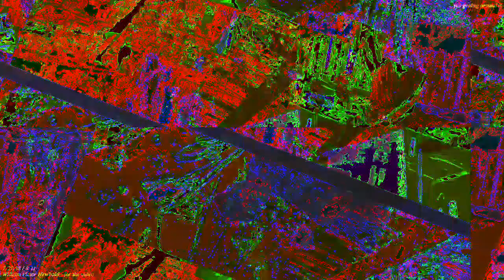[EPILEPSY WARNING] Movie 22 11 28 09h05m37s *Photosensitivity Warning*